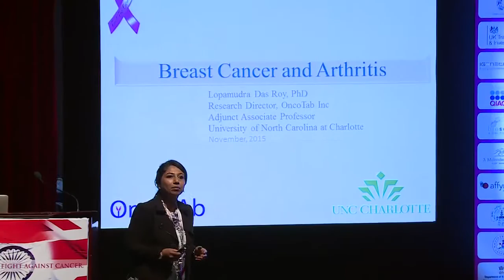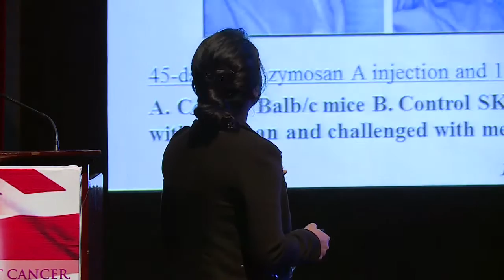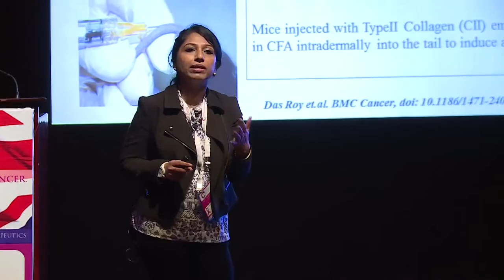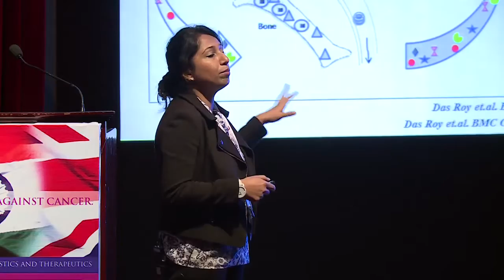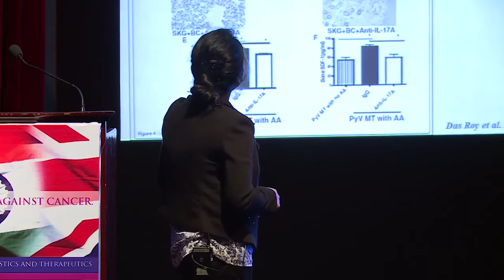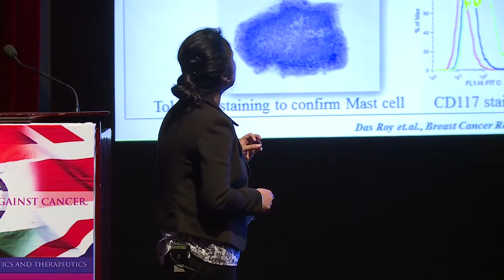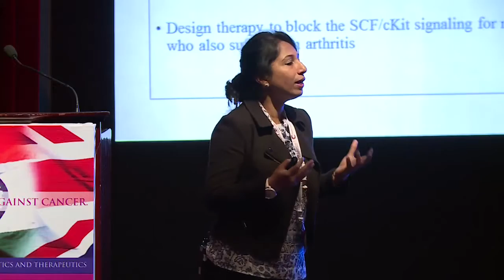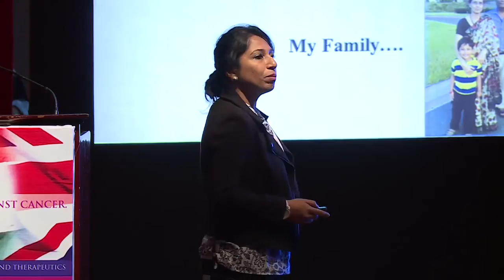Dr. Lopamudra Das Roy, Research Director, Onco Tab Inc., USA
"Breast Cancer and Arthritis" DAY 3 @Global Cancer Summit- 2015, J.N.Tata Auditorium Indian Institute of Sciences Bengaluru, India.